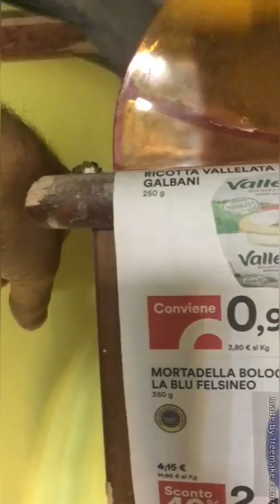Le Cambria coi consigli di Martino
Le Cambria coi consigli di Martino sulla coltivazione e la scelta